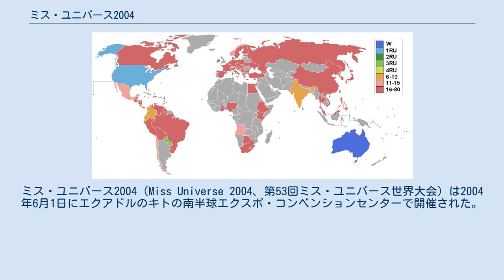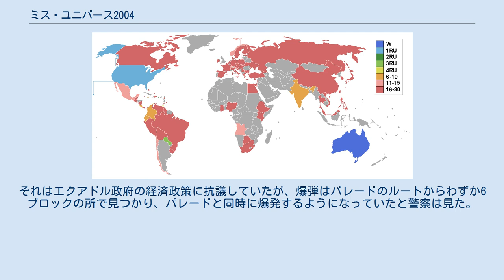ミス・ユニバース2004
ミス・ユニバース2004（Miss Universe 2004、第53回ミス・ユニバース世界大会）は2004年6月1日にエクアドルのキトの南半球エクスポ・コンベンションセンターで開催された。
最後にオーストラリアのジェニファー・ホーキンスが優勝し、ドミニカ共和国のアメリア・ベガから後継者として栄冠を授けられた。
この年は80か国の代表が競った。
日本からは町本絵里が出場した。
 ミス・ユニバース2004の参加国・地域と最終結果 エクアドルのキトは2003年8月19日、翌年の大会開催都市として発表された。
同市は開催権のために500万ドルを支払ったが、これは来場者と大会のテレビ放送中の国の宣伝を通じて回収できると予想した。
 翌年3月、エクアドルの外国貿易大臣は大会開催国が中国に移るかもしれないという噂の火消しに追われた。
彼はエクアドル国民に大会に関心を戻すように促した。
観光客への新たなインセンティブとして、大会の公式スポンサーを含むアメリカの航空会社は、1か月前に予約した人への10パーセント割引に加えて、キトの大会への旅行は5パーセント料金を割引すると申し出た。
大会をエクアドルの宣伝に使おうという目論見は、ちょうどテレビ放送を前にして崩れようとしていた。
政治的に不安定な国で、汚職スキャンダルによって、ルシオ・グティエレス大統領の解任要求が高まった。
 5月初めに代表たちが到着する前に、キト当局は彼女らが訪れる予定のエリアを改善しようと、市の特定のエリアから乞食とホームレスの人々を一時排除した。
同じようなことはミス・ユニバース1992前のタイのバンコクでも行われ、ミス・ユニバース1994前のフィリピンのマニラでも行われた。
大会が開催されている間、政府は国民の貧しさを隠していると訴えるネイティブの活動家と環境保護論者は大会に抗議した。
 代表たち、審査員たち、メディア関係者及び観光客は5000人以上の警察官から成る警護隊に厳重に警護された。
5月16日、クエンカで代表たちがパレードに参加する予定だったわずか数時間前に、警察はパンフレット爆弾の処理を行なった。
それはエクアドル政府の経済政策に抗議していたが、爆弾はパレードのルートからわずか6ブロックの所で見つかり、パレードと同時に爆発するようになっていたと警察は見た。